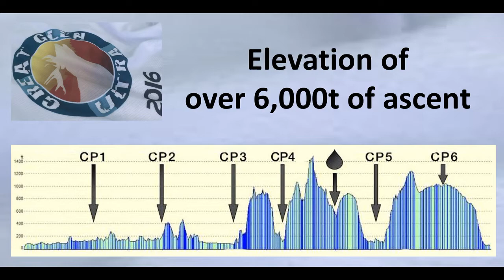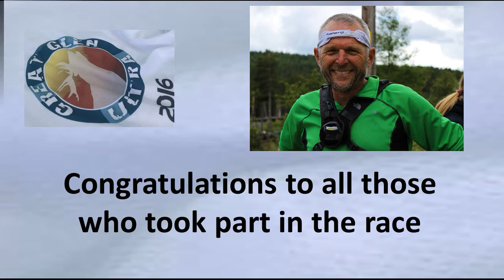John Kynaston running 2016 Great Glen Ultra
Saturday 2nd July 2016
71 miles from Fort William to Inverness
Scotland